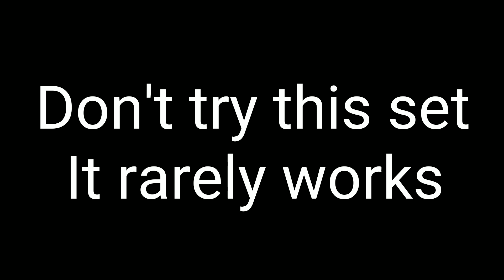Belly Drum Alolan Marowak Sweep | Pokemon Showdown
Other good Pokemon battle channels you should check out - Barchun, PokeSnipes, Foxy, Blunder, Pokeaimmd, Viz, tempt6t, Froxy, PinappleFred, PookyC, Glytodon, The Garbodors, Lord Emvee Pimpnite, Sacred Sky, Espeon804

IGNORE THIS Pokemon showdown smogon pokemon Showdown Smogon movesets are crap memes are better they are fun funny to use and troll noob smog tryhard players they get salty and ragequit hopefully I'll get more salt next time rather than one ragequit. The world needs more meme strategies because tryhards plague the meta metagame VGC 2020 VideoGame Championships video game championships funny troll sets movesets. My Pokemon memes are NextLevelMemes Pokemon trolling salty player noob tryhard smog on showdown smogon set broken Pokemon Sword Shield Gen VIII gen 8 pokemon galar Mr. Mime Stunfisk galarian form mimicry pokemon octillery prankster malamar contrary octolock grapploct protean arcanine venom drench poison gas tailwind competitive sets ally switch toxtricity plus role play Mimicry terrain misty electric skill swap. Pokemon Showdown meme strats VGC 2020. Showdown smogon troll movesets vgc2020 videogamechampionships 2020 sword & shield Pokemon Sw/Sh SS Salty salt player ragequit forfeit content filler gg wp pokemon online matches showdown pokemon showdown online battles smogon set moveset VGC 2020 memes memey vgc2020 meme strategy strat strats MEME VGC 2020 Pokemon ideas sets meme pokemon youtuber strategies meme funny troll troll funny meme vgc2020 vgc 2020 meme fun set idea attempt Pokemon dynamax gigantamax pokemon sword shield Dynamax can't help against memes my nextlevelmemes Pokemon VGC 2020 memes pokepast sets movesets Pokemon showdown smogon pokemon Showdown Smogon movesets are crap memes are better they are fun funny to use and troll noob smog tryhard players they get salty and ragequit hopefully I'll get more salt next time rather than one ragequit. The world needs more meme strategies because tryhards plague the metagame VGC 2020 VideoGame Championships video game championships funny troll sets movesets. My Pokemon memes are NextLevelMemes Pokemon trolling salty player noob tryhard smog on showdown smogon set broken Pokemon Sword Shield Gen VIII gen 8 pokemon galar Mr. Mime Stunfisk galarian form mimicry pokemon octillery prankster malamar contrary octolock grapploct protean arcanine venom drench poison gas tailwind competitive sets ally switch toxtricity plus role play Mimicry terrain misty electric skill swap. Pokemon Showdown meme strats VGC 2020. Showdown smogon troll movesets vgc2020 videogamechampionships 2020 sword & shield Pokemon Sw/Sh SS Salty salt player ragequit forfeit content filler gg wp pokemon online matches showdown pokemon showdown online battles smogon set moveset VGC 2020 memes memey vgc2020 meme strategy strat strats MEME VGC 2020 Pokemon ideas sets meme pokemon youtuber strategies meme funny troll troll funny meme vgc2020 vgc 2020 meme fun set idea Pokemon VGC 2020 memes pokepast sets movesets Pokemon showdown smogon pokemon Showdown Smogon movesets are crap memes are better they are fun funny to use and troll noob smogtard tryhard players they get salty and ragequit hopefully I'll get more salt next time rather than one ragequit. The world needs more meme strategies because tryhards plague the meta metagame VGC 2020 VideoGame Championships video game championships funny troll sets movesets Phione Waterium Z Hydration Modest Nature Psych Up Protect Surf Rain Dance Noivern Focus Sash Frisk Timid Nature Draco Meteor Protect Tailwind Hurricane Malamar Leftovers Contrary Jolly Nature Topsy-Turvy Flatter Superpower Ally Switch Clefairy Eviolite Friend Guard Bold Nature Follow Me Helping Hand Heal Pulse Fake Tears Calm Nature Gothitelle shadow tag Togetic Roost Dazzling gleam Runerigus Sitrus Berry Wandering Spirit Skill Swap Memento Ally Switch night shade Diggersby Focus Sash Ability Huge Power Brave Nature U-turn Quick Attack Earthquake Rock Slide Emolga Lum Berry Static Iron Tail Wild Charge Acrobatics Tornadus Leftovers Prankster Calm Nature Swagger Taunt Leer Magikarp splash Feebas snom kyogre zacian zamazenta greninja lucario urshifu life orb simple heavy duty boots blissey landorus spectrier monotype dragon dance assist geomancy smeargle rillaboom how good was actually crown tundra sword and shield beast boost Charizard Mewtwo rayquaza xerneas pichu Magikarp Gyarados shuckle Eevee kyurem white zygarde mewtwo mega latios latias shaymin solgaleo necrozma lunala groudon kyogre primal